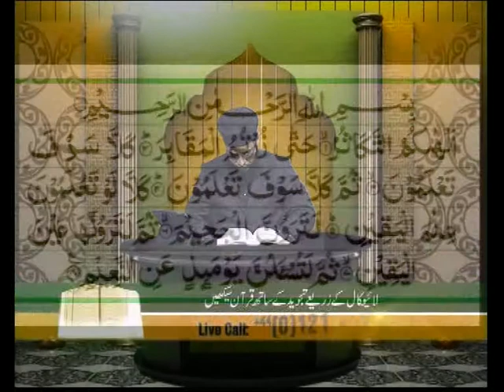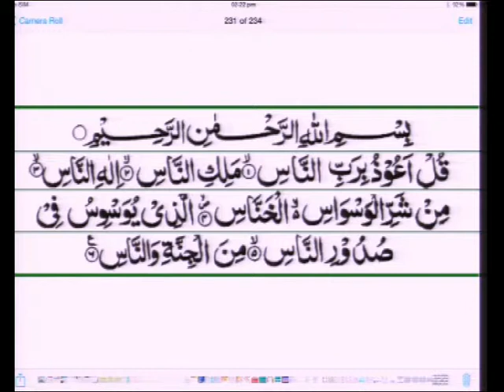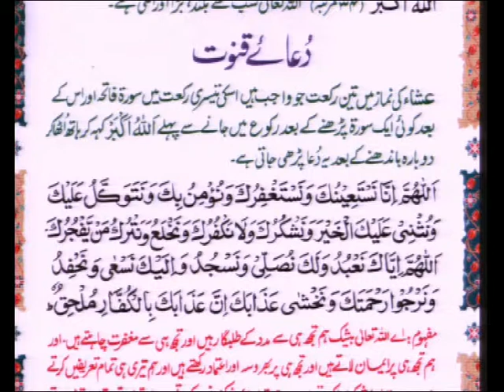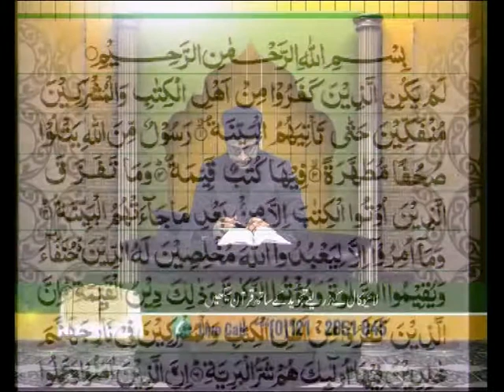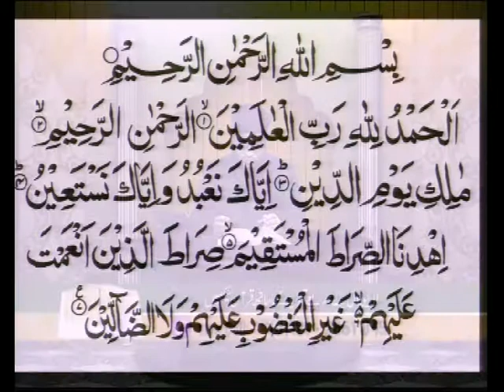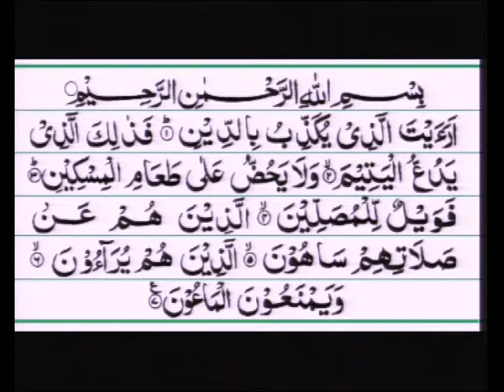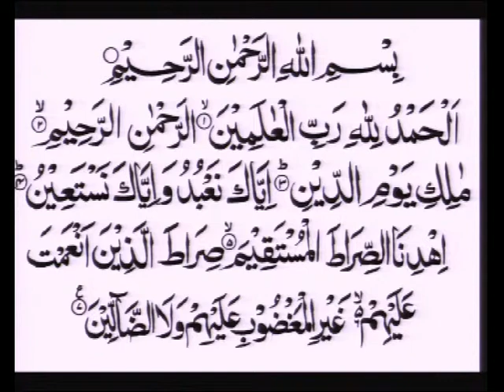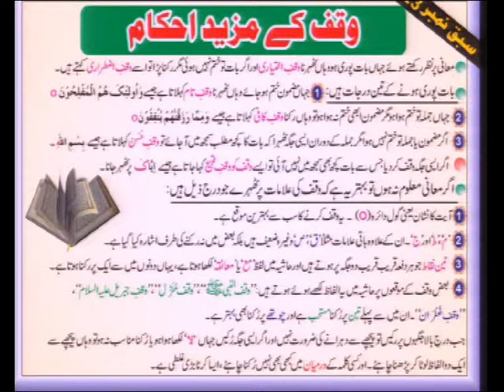Qari Mohammed Farhan Siddiqui - Aaiye Quran Sekheye 07/02/2015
Qari Mohammed Farhan Siddiqui -
Aaiye Quran Sekheye
07/02/2015